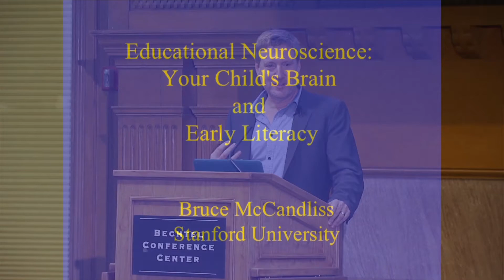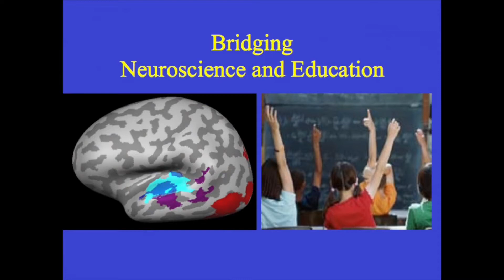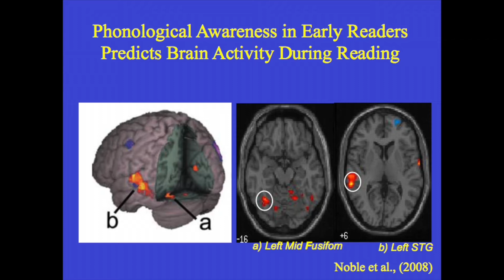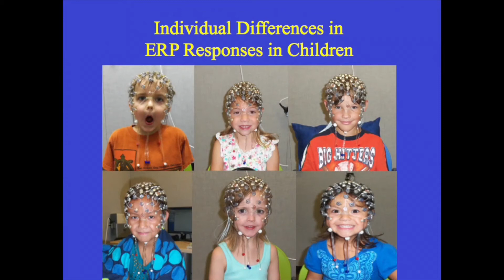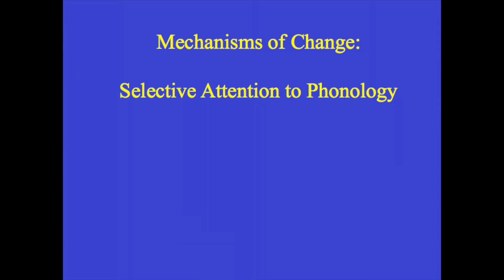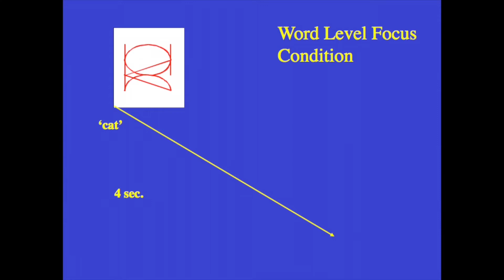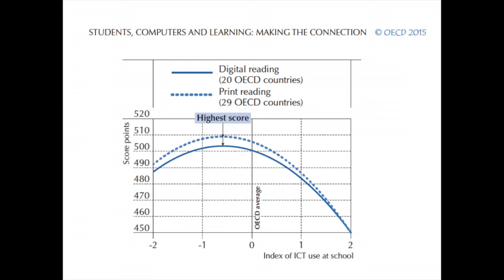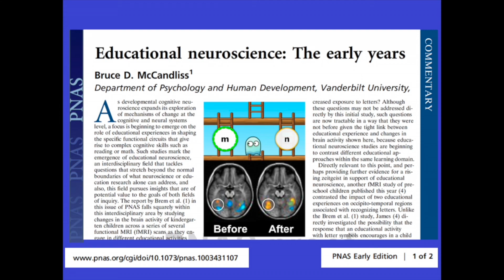Educational Neuroscience: Your Child’s Brain and Early Literacy with Bruce McCandliss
Imaging the brain in action is changing the way we view education. How does brain activity change as children learn new cognitive skills, like reading? How does this challenge differ from one brain to the next, and can we intervene to help struggling students?

Bruce McCandliss is a professor at the Graduate School of Education.

Classes Without Quizzes are presented by the Stanford Alumni Association.